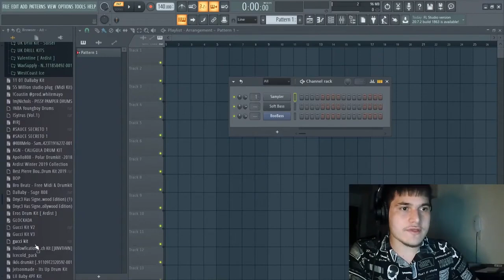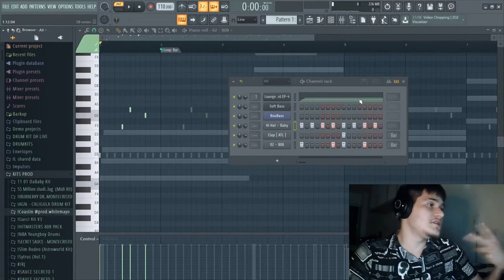ISSO É ESSENCIAL PARA TODO BEATMAKER